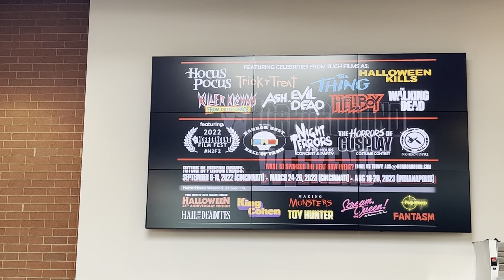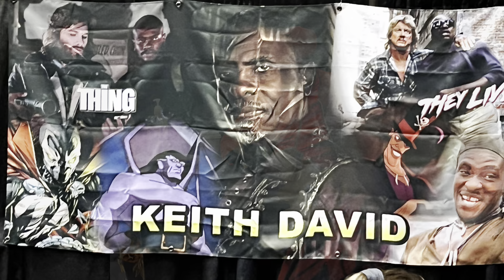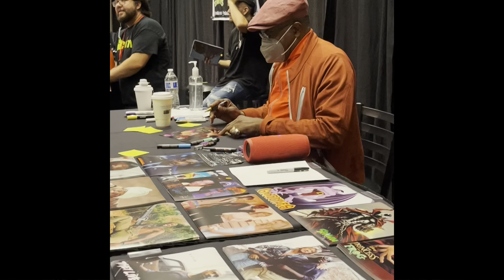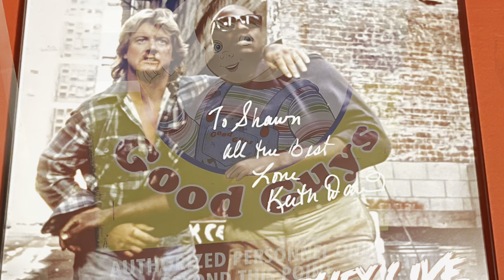HorrorHound Weekend Cincinnati Walk Thru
HorrorHound Weekend Cincinnati
Horror Convention
Sunday, September 11, 2022
Sharonville Convention Center
Sharonville, Ohio

Keith David
The Walking Dead Q&A Panel